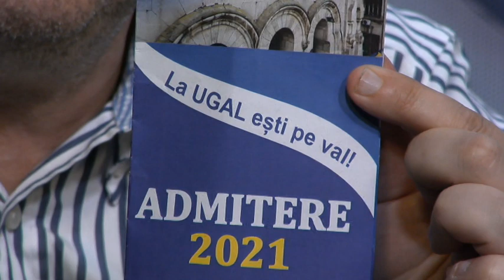MATINALUL DE SEARĂ 09.06.2021